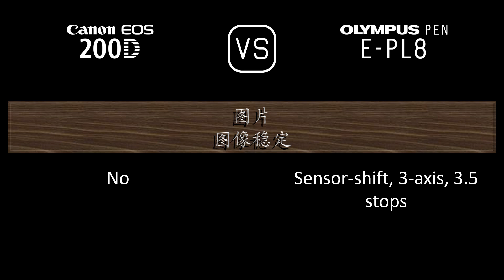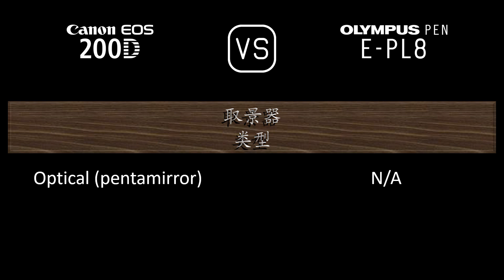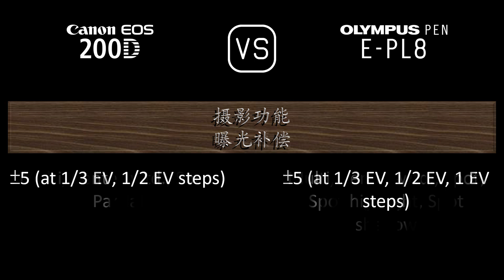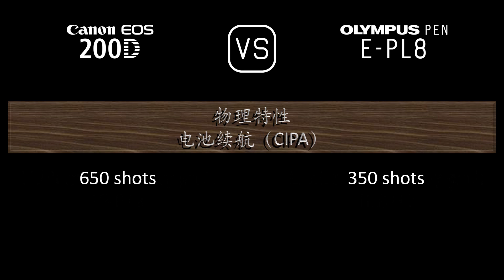Canon EOS 200D 与 Olympus PEN E-PL8 的规格比较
本视频是 Canon EOS 200D 与 Olympus PEN E-PL8 的功能概述和规格比较 (comparison of specifications)，希望对您有所启发。感谢您的支持。

00:24 推出
00:32 机身
00:41 传感器
01:05 图片
01:21 光学与对焦
01:50 屏幕
02:10 取景器
02:22 摄影功能
03:23 录像功能
03:39 贮存
03:43 连接性
04:12 物理特性
04:32 杂项